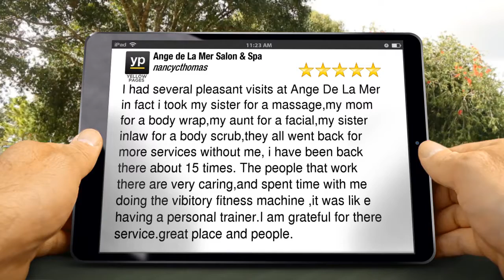WHEATRIDGE CO | Looking for Wraps | Top Reviews @ Ange de La Mer Salon & Spa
Incredible Spa Treatments, Wraps, Scrubs & Massages, Laser Lipo and Weight Loss Programs @ Ange de La Mer Salon & Spa, Call us today at we're located in Lakewood see below one of our 5 Star Review

I had several pleasant visits at Ange De La Mer in fact i took my sister for a massage,my mom for a body wrap,my aunt for a facial,my sister inlaw for a body scrub,they all went back for more services without me, i have been back there about 15 times. The people that work there are very caring,and spent time with me doing the vibitory fitness machine ,it was lik e having a personal trainer.I am grateful for there service.great place and people.

Ange de La Mer Salon & Spa
11650 W 8th Ave
Lakewood CO
80401

Specialties

At Ange de La Mer we offer a number of specialty services. All of these services are performed by Phyllis Phillips, COLONIC HYDROTHERAPIST, MTH, CH.

LASER LIPO - Attack Fat Directly with PhotoBody Laser Lipo. Reverse the effects from poor diet which stores excess calories directly to the adipose tissue. Photo-biomodulation stimulates the body's natural process for releasing stored content in the adipose cells. 10-12 minute treatment - INTRODUCTORY SPECIAL $99/area

IPL TREATMENTS - Your skin continually renews itself by shedding old skin cells and replacing them with new healthy cells, but this process with age. The Ellman IPL System triggers skin renewal for each area treated by exposing targeted cells to light energy. Based on your skin condition, Intense Pulsed Light (IPL) is focused and filtered to a particular wavelength. Depending on the wavelength used, IPL can resolve a number of conditions and revitalize your skin with nothing more than light. All WITHOUT surgery. Great for sun damage, acne, age spots, unwanted hair.

BOSSAGE - A medical massage and european therapy provides instant pain relief with long lasting results. People with chronic pain and trauma will feel relief. Frozen shoulder, tennis elbow, whiplash, lower back pain, arthritis, sciatica, IBS, and migraine headaches are conditions that will be relieved by a Bossage massage

COLONIC HYDROTHERAPY - There are several benefits to this rejuvenation technique such as: Parasite treatment, fatigue relief, irritable bowel syndrome, constitpation, relief for pain management support, weight loss and allergy maintenance.

BOTOX - BOTOX® Cosmetic is a prescription medicine that is injected into muscles and used to improve the look of moderate to severe frown lines between the eyebrows (glabellar lines) in adults for a short period of time (temporary).

JUVEDERM - JUVÉDERM VOLUMA™ XC is an injectable gel and is the first and only filler FDA-approved to instantly add volume to the cheek area. It gives you a subtle lift, helping restore contour and a more youthful profile for up to 2 years. JUVÉDERM VOLUMA™ XC is for patients over the age of 21.

JALUPRO AND BELOTERO - We offer Juvederm fillers by Jalupro and Belotero. These are dermal fillers administered through a prescription injection that temporarily smooths out and filsl in moderate-to-severe nasolabial folds (the folds or wrinkles that go from the side of the nose to the corner of the mouth).

NST - NST Health offers effective relief for back pain. The treatment NST (neurostructural integration technique) was developed by Dr. Michael Nixon-Livy and results in fast and effective pain relief combined with increased energy levels and better health.This method of pain relief causes the patient to relax deeply. Relaxation is followed by a spontaneous automatic correction within the muscular, nervous, visceral and endocrine systems. Want to learn MORE?